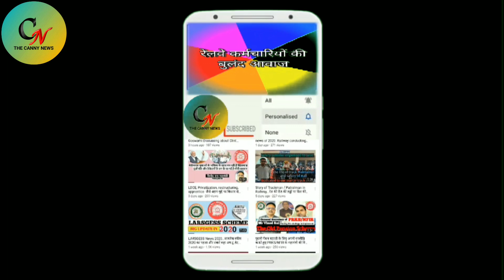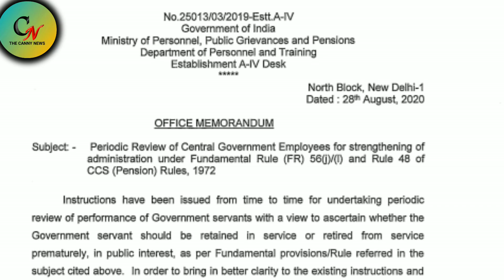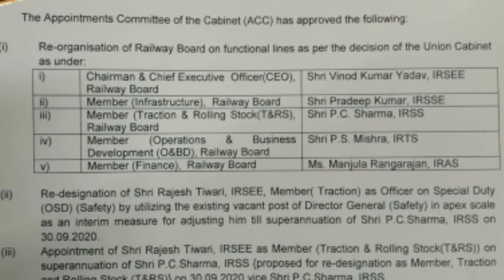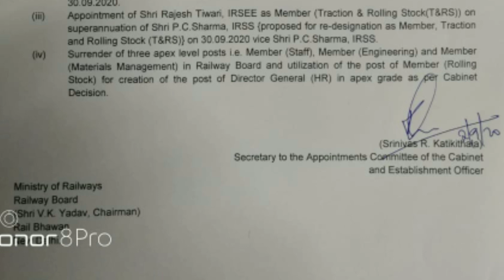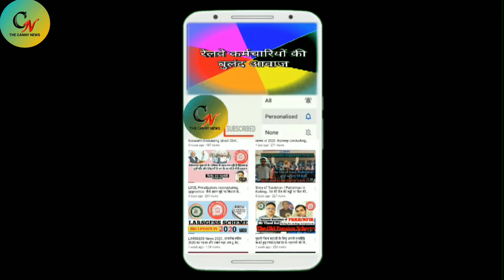Indian Railway Management System | Unification of Railway | CEO of Railway | LDCE Open for Trackman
Indian Railways Management System | Unification of Railway | Who is CEO of Railway | LDCE open for trackman | Multi skilling in Railway

Railway management system do the work on the line of Company

भारतीय रेलवे बोर्ड का प्रबंधन कंपनी के तौर पर तर्ज पर किया गया रेलवे के पहले चीफ एग्जीक्यूटिव ऑफीसर बने वर्तमान रेलवे बोर्ड अध्यक्ष बीके यादव जी इस प्रक्रिया के साथ-साथ रेलवे में कैडर मर्जर मल्टी स्किलिंग की प्रक्रिया भी शुरू हो गई इससे रेलवे में विभाग बात खत्म होगा तथा साथी साथ कर्मचारियों की संख्या में भी कमी की जाएगी इसके अलावा ग्रुप डी कर्मचारियों के प्रमोशन में भेदभाव का आरोप भी खत्म होगा सभी ग्रुप डी कर्मचारियों को मिलेगा समान प्रमोशन के अवसर योग्यता के आधार पर पा सकते हैं प्रमोशन यह वीडियो जानकारी के परपस से बनाई गई है धन्यवाद.

🔼 SALUTE Schemes Video ✔